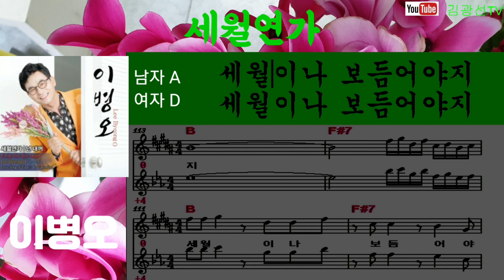세월연가 이병오 김광선TV *ELF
가수 이병오님을 많이 응원해주세요.